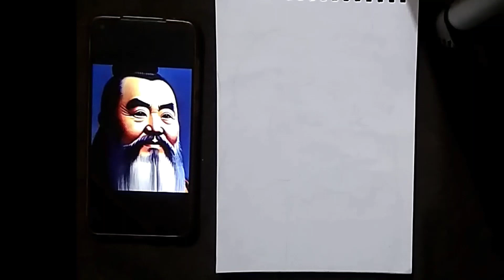HOW to draw free hand Confucius sketch/easy drawing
Howtodrawfreehandconfuciussketch/Easydrawing
Confucius sketch